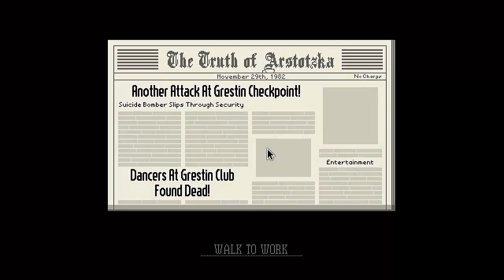Papers Please : Pt6. Graphic Nudity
Not sure I can play this game anymore.

The nudity really is graphic...

Like, 16bit graphic.